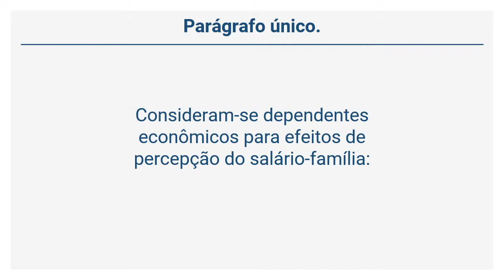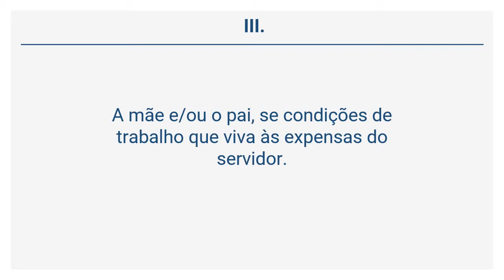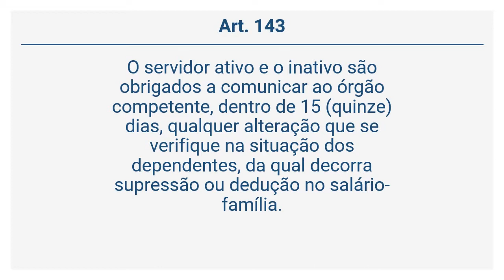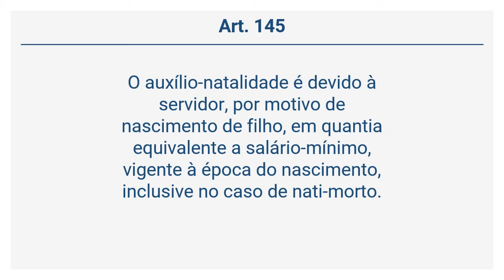Lei 6.794/1990 (34 de 46) - Do Salário-Família